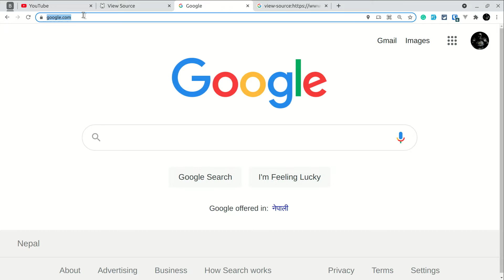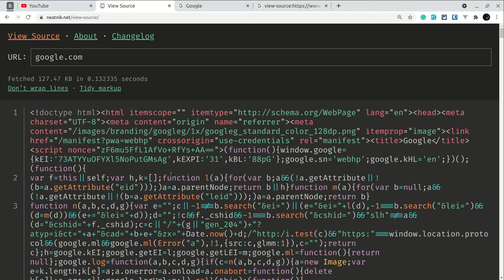View Source Code Of a Website On a Mobile Phone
In this video, we will be looking at how we can view the source code of a website using a mobile phone.

=== OFFER ===